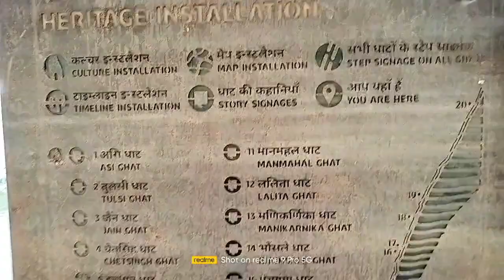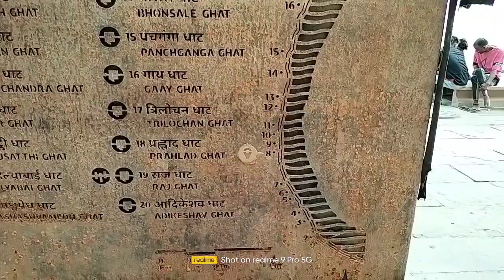Varanasi travel guide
Baranasi Ganga river tour